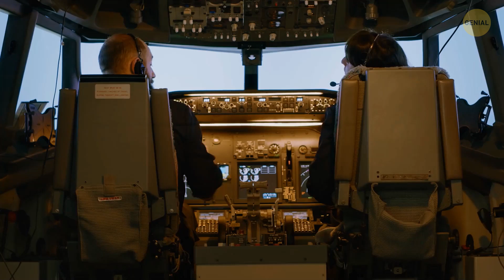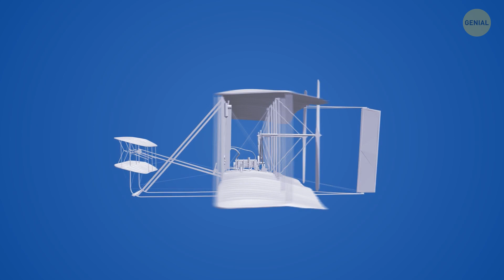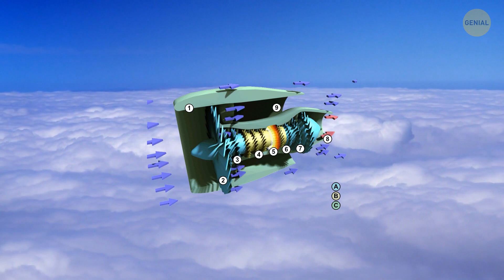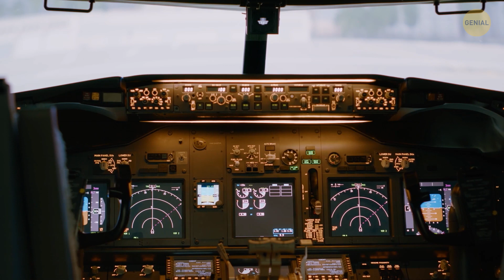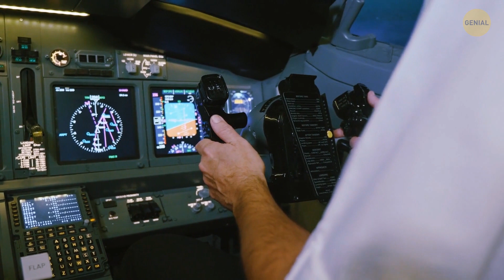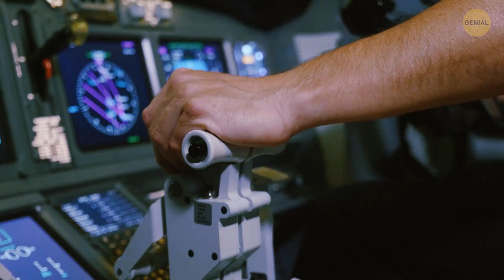Vuelven los aviones de pasajeros supersónicos